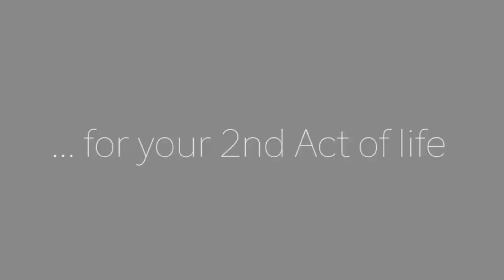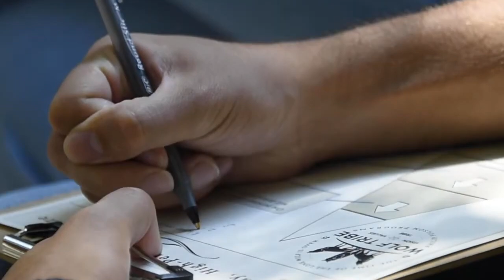The ROOT Cause of ALL Relationship Issues? A Hard Look at What MEN (and Women) Need to Know!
What is the root cause of all relationship issues? What do men (and women) need to know? Today, a hard look at the root cause of all relationship issues, specifically as it pertains to men and romantic relationships. Philip Folsom, Anthropologist and Relationship Building Expert, explains why relationships in today’s social climate, especially relationships over 50, are failing in record numbers. What can we do? Philip offers his distinct and candid perspective on what we can learn about creating lasting relationships from the behavior of wolves and indigenous tribes throughout history.

Philip Folsom is an Anthropologist, Culture Development expert, and President and CEO of Wolf Tribe - a relationship and team building organization. Philip is a regular contributor at the USC Marshall School of Business, and sits on the High Performance Board of Red Bull. His work is regularly featured on television and podcasts around the world. Philip’s current clients include Microsoft, Apple, Snapchat, Space X, and Riot Games.

For more information on Wolf Tribe and to contact Philip,

2nd Act TV is a resource full of motivation, inspiration and information for men and women over 50! Our content is focused on helping you get the most out of your 2nd half of life.